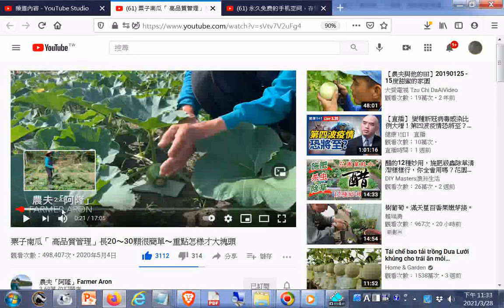推薦#粟子南瓜「 高品質管理」長20～30顆很簡單～重點怎様才大塊頭(加墊#磁磚片以防蟲害，早上六點多到八點多授粉，不可同株公母授粉，葉子要摘除一些採13579或246810)20210328+網址